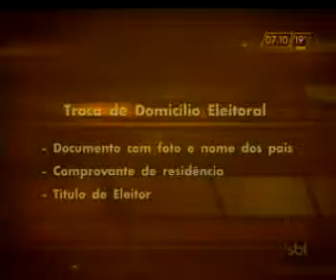Prazos da Justiça Eleitoral